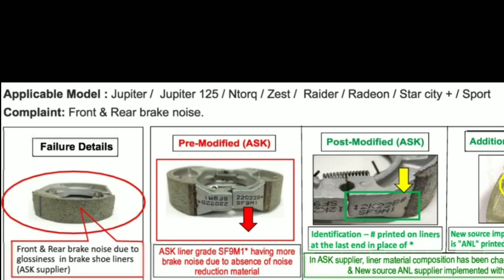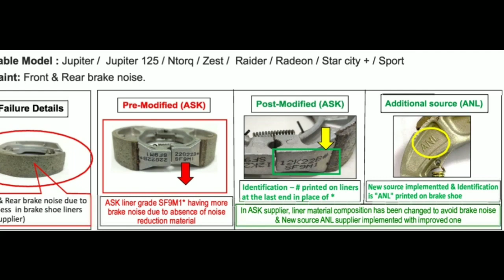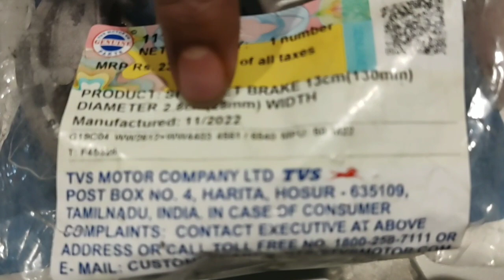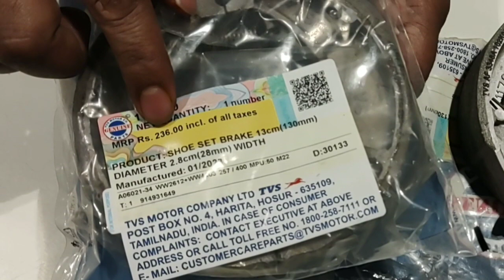Solve Problem TVS RAIDER | Ntorq | Jupiter 125 | Radeon | Star City + | Zest | Sport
About

Dosto is video me TVS RAIDER, Jupiter, Jupiter 125, Ntorq, Star City +, Zest, Sport, and Radeon Vehicles ka jo Brake Noise ka Problem Ahraha hai kaise problem ko solve karna hai wo dekhaya hai, and modified brake shoe ke bare me dekhaya hai.